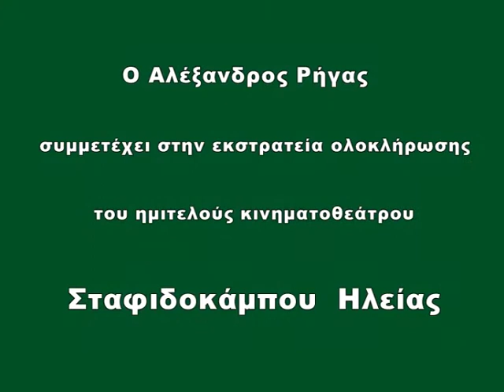ΑΛΕΞΑΝΔΡΟΣ ΡΗΓΑΣ - ΚΙΝΗΜΑΤΟΘΕΑΤΡΟ ΣΤΑΦΙΔΟΚΑΜΠΟΥ